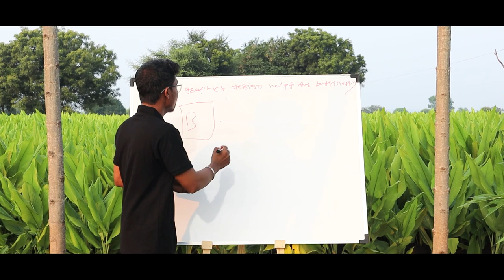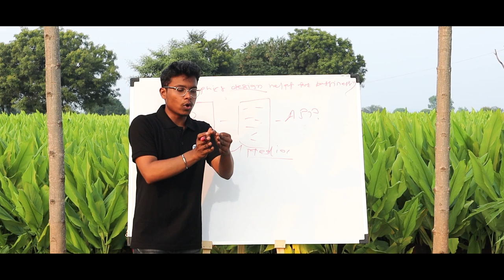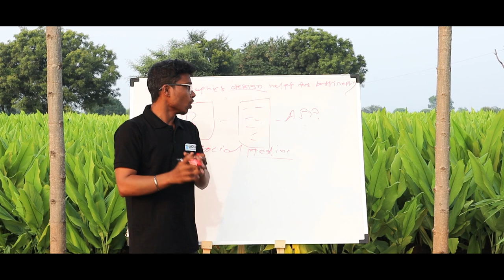How graphic design helps business | ग्राफिक डिझाइन व्यवसायाला कशी मदत करते